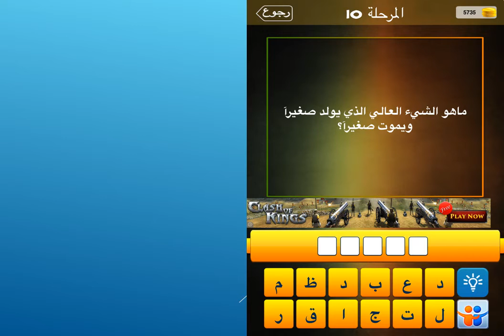ما هو الشيء العالي الذي يولد صغيرا ويموت صغيرا ؟